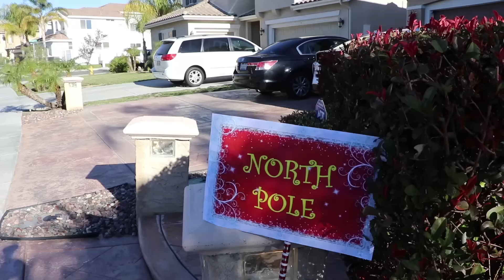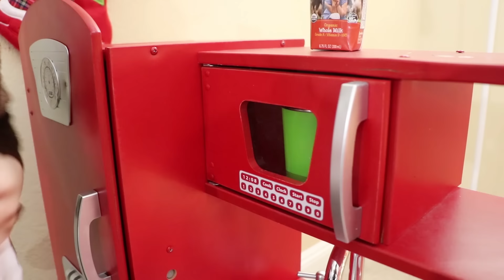Jannie Pretend Play Rescue w/ Fire Engine Truck Ride-On Toys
Jannie pretend play with her her fire engine truck ride-on toy and rescues people and animals as a firefighter. Help kids learn what firefighters do and how to train to become one! Fun video for children to watch.